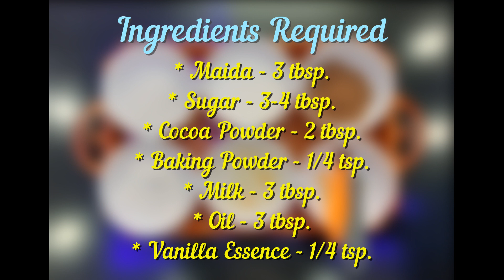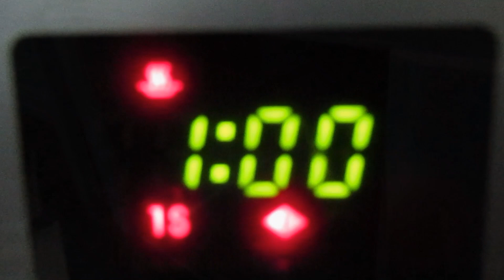Delicious Delicacies # 4 | Cooking Web Series | Mini Chocolate Cake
Hey Guys!!
We are delighted to upload the 4th Episode of ‘Delicious Delicacies’